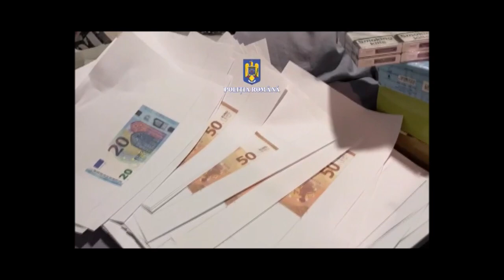Percheziții în Prahova într-un dosar de falsificare de bani